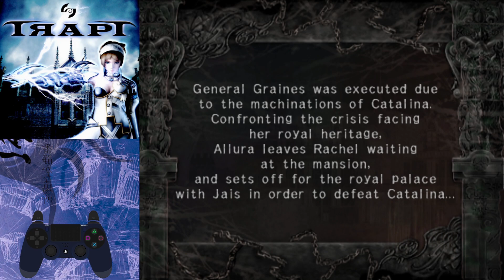TRAPT | New Game + | No Commentary | Chapter 7 | BETRAYAL!